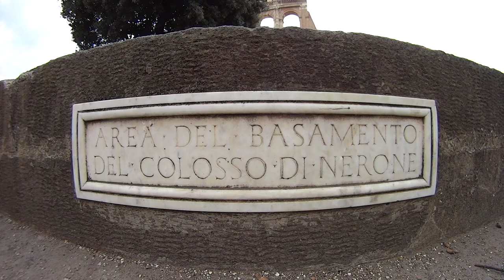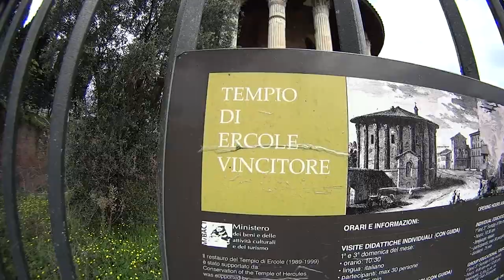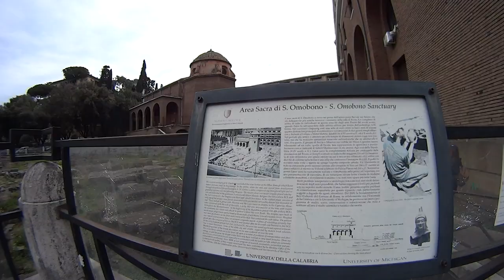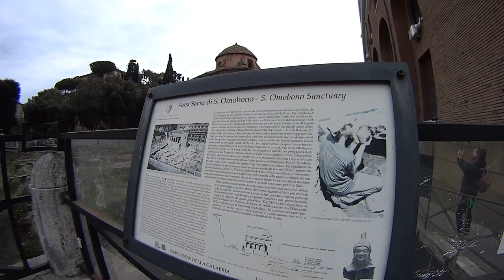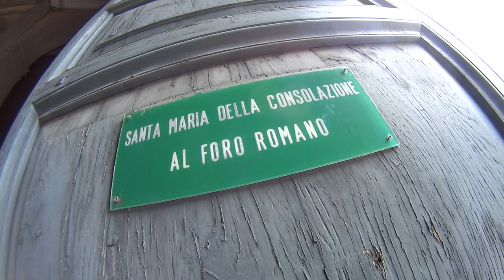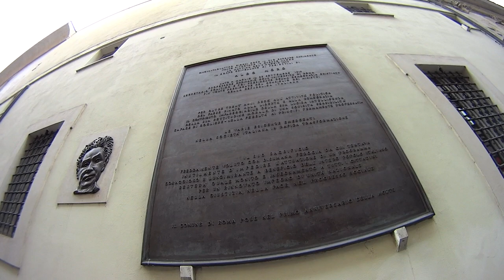10/04/2021 Anello del Colosseo - Foro Romano - Rione Campitelli - Urban Trekking in Rome - Lazio.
abruzzotrekking1962 fidenaetrekking Ludus Magnus - Colosseo - Anfiteatro Flavio - Colosso di Nerone - Arco di Tito - Arco di Costantino - Foro Romano - Torre della Moletta - Circo Massimo - Palatino - Mano di Cicerone - Bocca della Verità - Tempio di Ercole Vincitore - Tempio di Portuno - Arco di Giano - Arco degli Argentari - Chiesa di San Giorgio al Velabro - Area Sacra di Sant'Omobono - Rupe Tarpea - Campidoglio - Ghetto - Piazza Margana - Chiesa dell'Ara Coeli - Teatro di Marcello - Fontana delle Tartarughe - Via Caetani - Carciofi alla Giudia - Vittoriano - Altare della Patria - Milite Ignoto - Via dei Fori Imperiali - Carcere Mamertino - Arco di Settimio Severo - Giulio Cesare. Il Colosseo, originariamente conosciuto come Amphitheatrum Flavium (in italiano: Anfiteatro Flavio) o semplicemente come Amphitheatrum, situato nel centro della città di Roma, è il più grande anfiteatro del mondo. In grado di contenere un numero di spettatori stimato tra 50 000 e 87 000 unità, è il più importante anfiteatro romano, nonché il più imponente monumento dell'antica Roma che sia giunto fino a noi. Inserito nel 1980 nella lista dei Patrimoni dell'umanità dall'UNESCO, assieme a tutto il Centro storico di Roma, le Zone extraterritoriali della Santa Sede in Italia e la Basilica di San Paolo fuori le mura, nel 2007 il complesso, unico monumento europeo, è stato anche inserito fra le Nuove sette meraviglie del mondo, a seguito di un concorso organizzato da New Open World Corporation (NOWC). Dalle mitiche origini sul Palatino alle vestigia del Foro Romano, dal Palazzo Senatorio al Vittoriano, questo rione racchiude il centro emblematico della città. L'origine del nome Campitelli ha diverse interpretazioni: o lo si riconnette a Capitolium, ossia alla gloria del "Capitolium Fulgens", il tempio di Giove Ottimo Massimo, oppure lo si fa derivare dall'Aedes Telluris, cioè il tempio della Dea Terra che doveva sorgere in questa zona, oppure derivante da "campus telluris", cioè "campo o piazza di terra" ovvero "sterrata". Anche questo rione, per la costruzione del Vittoriano e di "via dell'Impero", oggi via dei Fori Imperiali, ha visto sparire una buona fetta di Roma antica: strade, vicoli, chiese, via Alessandrina, piazza delle Carrette, perfino una collinetta, la Veia. Campitelli fu nominato X rione di Roma il 18 maggio 1743, con chirografo di papa Benedetto XIV.